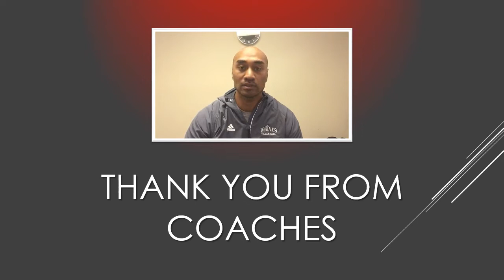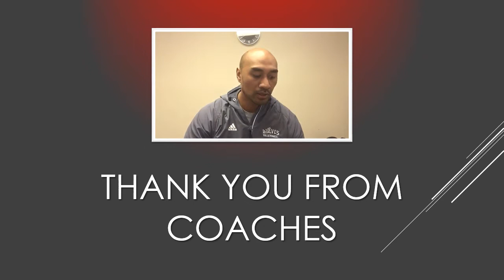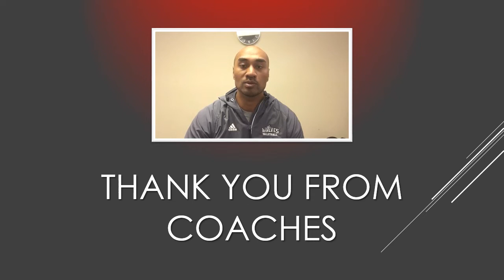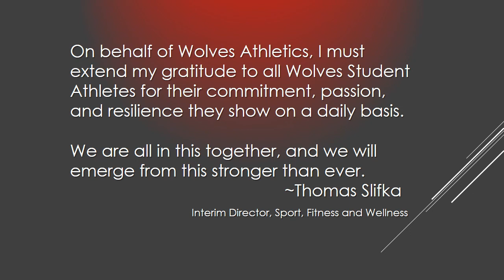2020 Festival of Gold - Once A Wolf, Always A Wolf - Thank You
GPRC Wolves Athletics annually recognizes the outstanding accomplishments and achievements of their athletes. The honorary Festival of Gold Awards Banquet celebrates a standard of excellence both in the classroom and on the court, field or track.

As part of the provincial response to prevent the spread of COVID-19 in our community, this event scheduled for April 1, 2020 was unfortunately cancelled.

While we missed getting to bring everyone together in-person, we’ve enjoyed celebrating the achievements of our amazing athletes by announcing the award recipients online this past week.

"On behalf of Wolves Athletics, I must extend my gratitude to all Wolves Student Athletes for their commitment, passion, and resilience they show on a daily basis. We are all in this together, and we will emerge from this stronger than ever," said Thomas Slifka, Interim Director of Sport, Fitness and Wellness.